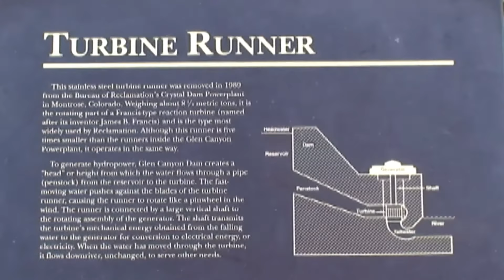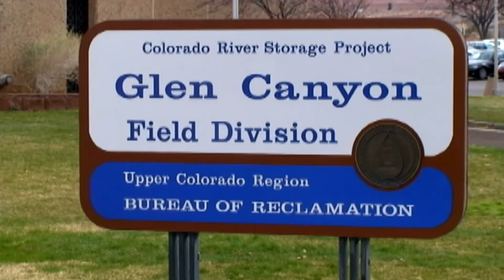© Глен каньон и плотина Гувера, Калифорния // Glen Canyon and Hoover Dam, California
СТАНЬТЕ ДРУЗЬЯМИ в соц. сети и пишите обо всем, что наболело...
Если вы хотите ПОЛУЧАТЬ ПРИБЫЛЬ с вашего канала,
ЕСЛИ ТЫ САМ СНИМАЕШЬ ВИДЕО, имеешь хорошую репутацию канала на YouTube, у тебя уже есть 100 подписчиков и 3000 просмотров - подключись к официальной партнерской программе YouTube - (медиасеть AIR / Agency of Internet Rights) - и зарабатывай на своем видео.
Лучший кэшбэк сервис для покупок на AliExpress (возврат 7 % затраченной суммы!)
Frends! SUBSCRIBE TO MY CHANNELS and watch movies, stories and TV programs about the underwater world of the Black Sea and other seas, the nature of the World, video reports on various expeditions and the journeys of the author:
DO NOT FORGET TO LEAVE FEEDBACK AND COMMENTS!
If you want to profit from your channel,
IF YOU YOURSELF shoot video, you have a good reputation channel on YouTube, you already have 100 subscribers and 3,000 views - Connect to the official affiliate program YouTube - (medianet AIR / Agency of Internet Rights) - and earn money on your videos.